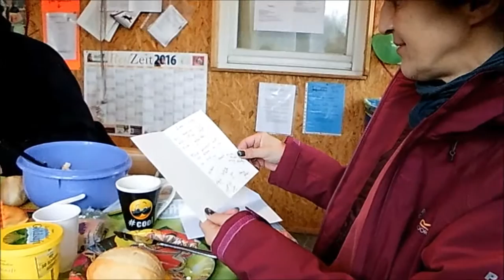Wir vom Hof Teil #59 (Serie) - HAPPY BIRTHDAY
Kleine Serie über unseren Hof und die Leutchen die da so rumlaufen...real...so wie es ist...ungeschnitten...einfach mit der Kamera drauf und los...
Die schlechteste Serie auf YouTube...muss man einfach sehen...